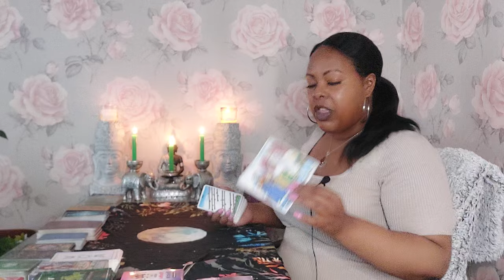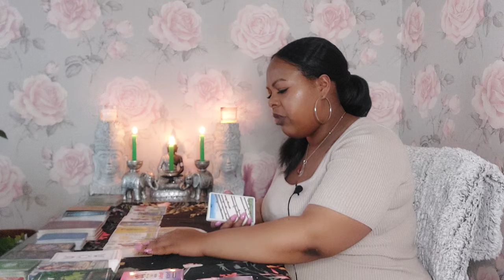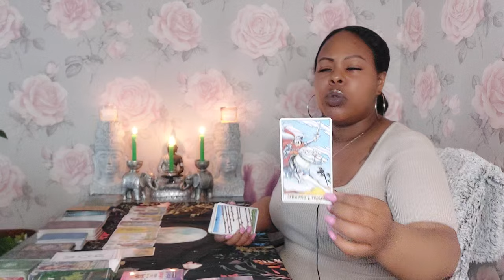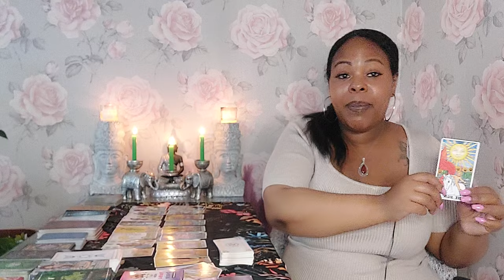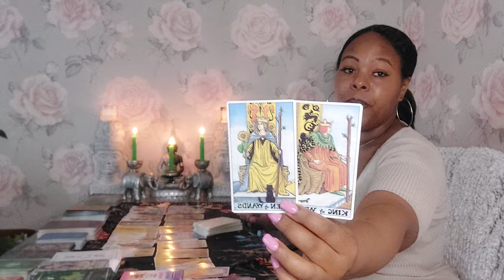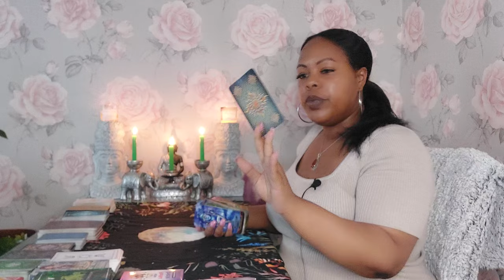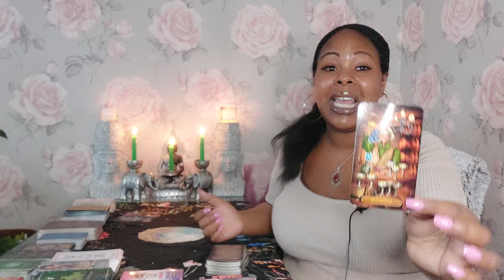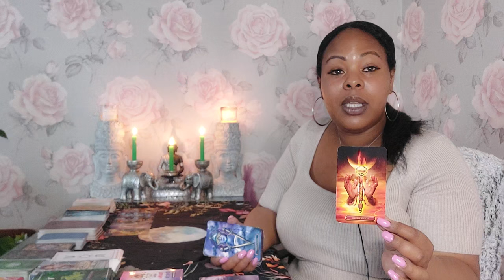GEMINI♊️someone is envious that this passion is strong between you too. so PLEASE be aware of this 😬